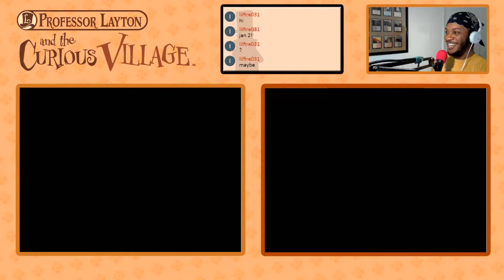Professor Layton and the Curious Village | PART 19